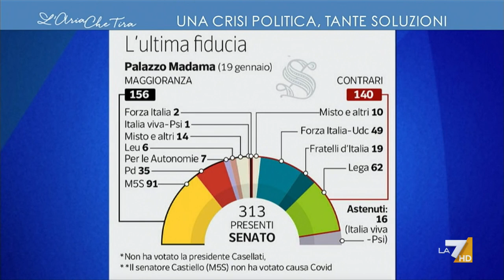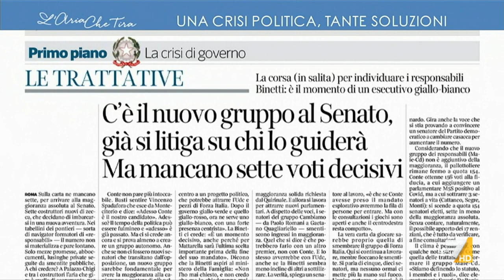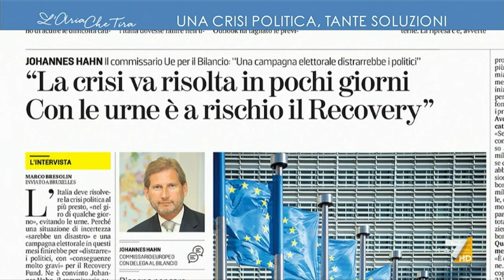Crisi di governo, Paolo Romani: "Un governo di unità nazionale potrebbe gestire questo momento"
Paolo Romani (Cambiamo): "Il gruppo dei Responsabili non ha aggiunto nulla, viene restituita a Renzi la golden share della trattativa per un eventuale futuro Conte ter, nel perimetro politico della vecchia maggioranza. Noi non abbiamo avuto il minimo dubbio nel rimanere nel campo del centrodestra".